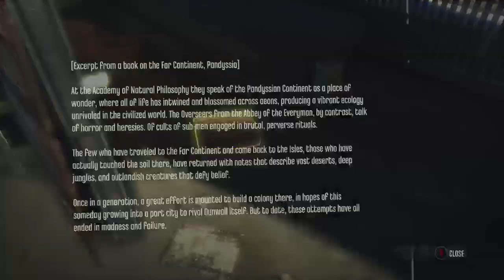The Doyle Estate Dishonoured PT 5